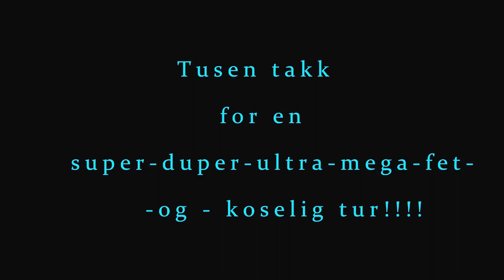Marte og Alexander på Kreta - 2015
Gerani, Crete 2015